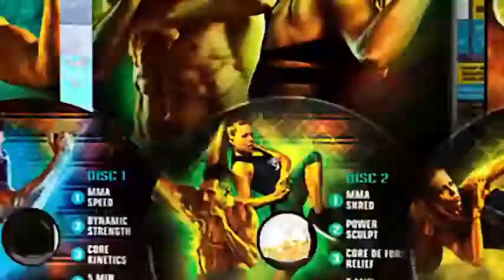Core De Force - 30 Day Results Video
Beachbody's promotional video highlighting some of the test group participant results from this 30 day program!

Would you like to join us in our next challenge group? Fill out an application here !